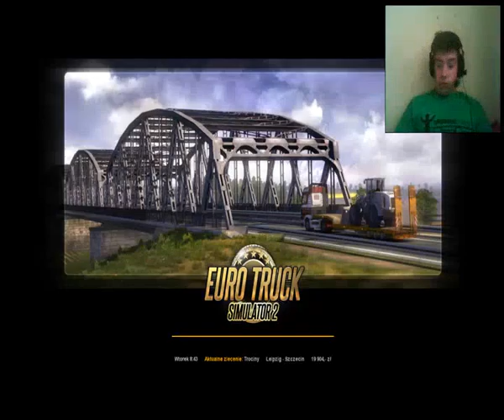Euro Truck Simulator 2 "Daleko jeszcze?"